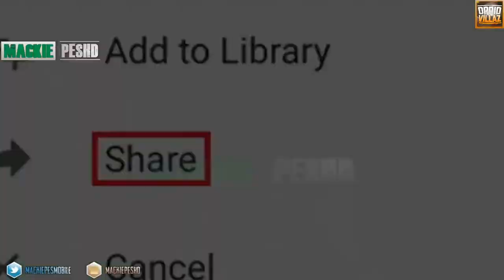Pes 2019 Mobile Funny Moments